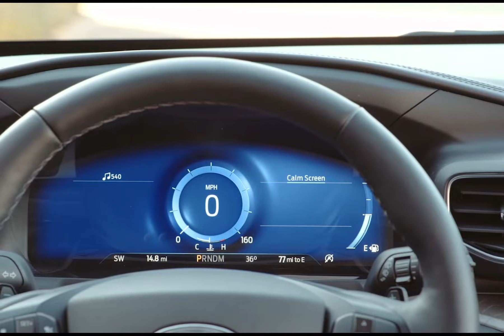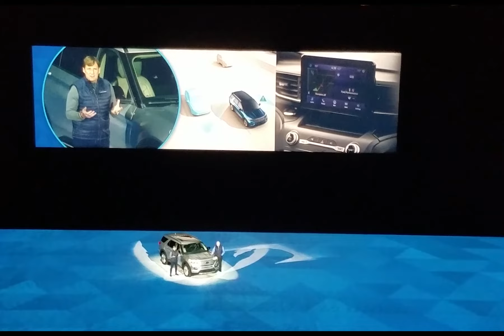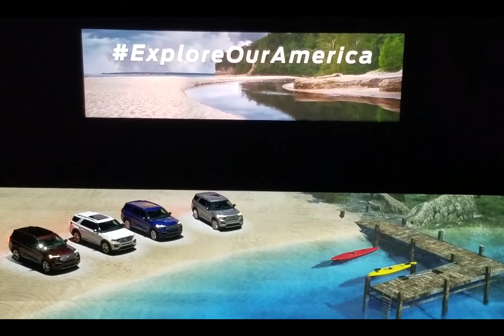Queer4Cars All New Ford Explorer Press Revel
Join us at the January 2019 for the 2020 Ford Explorer Press Revel Event at Ford Field in Detroit Michigan. Learn all about All-New Ford Explorer, its safety, technology, towing capability and more.